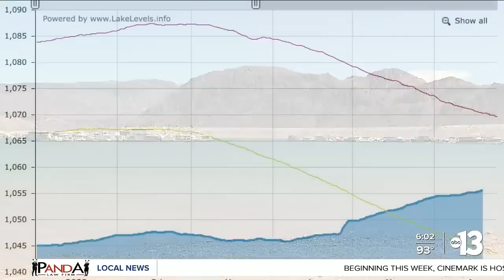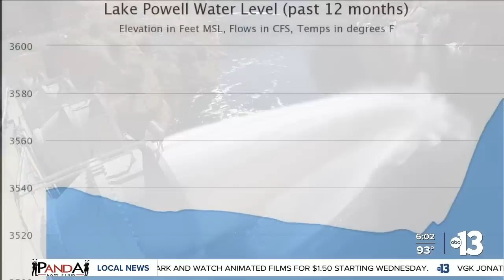Lake Mead water levels expected to reach 1,060 ft. by July, report shows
KTNV's Joe Moeller spoke to a meteorologist with the National Weather Service who says the snowpacks in the rockies continue to help the water levels at Lake Powell and Mead, expected until July.